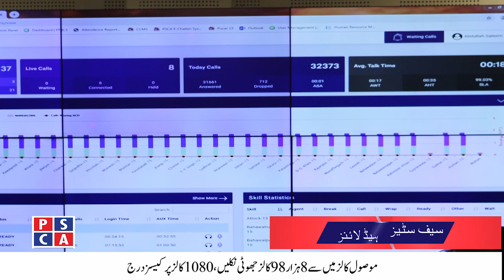Safe City News Headlines | PSCA - TV | 10-12-2019